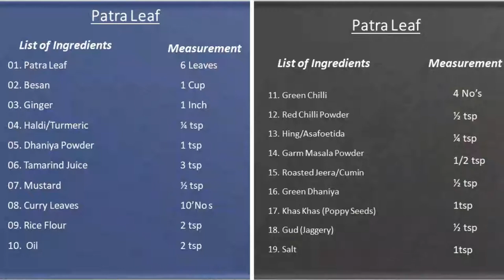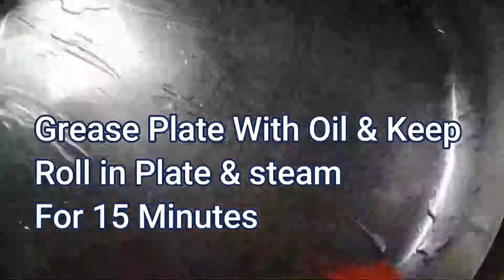பேட்ரேட் இலை। Patra Leaf । Tamil…In 10 Minutes